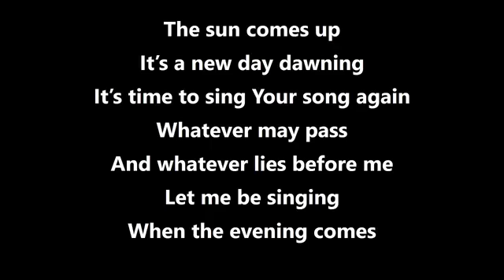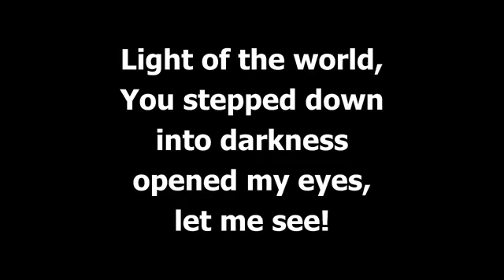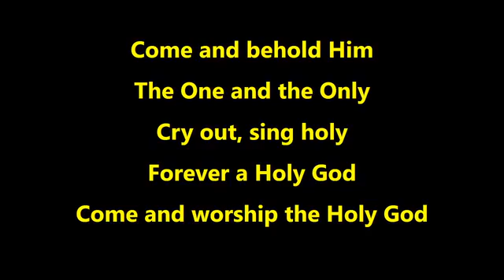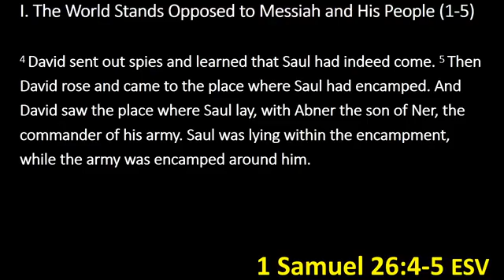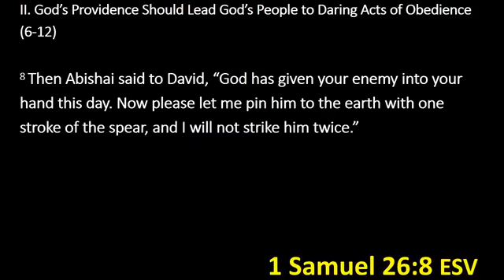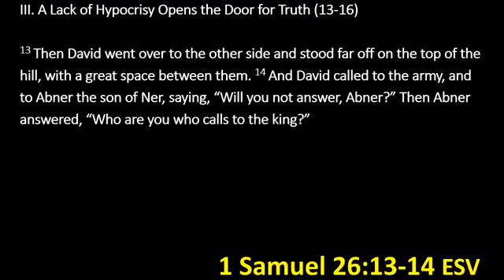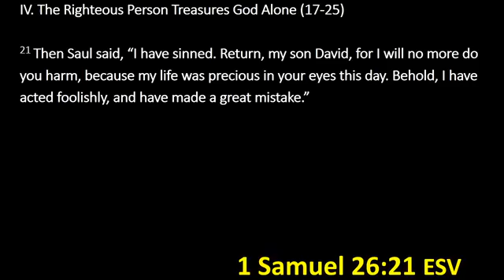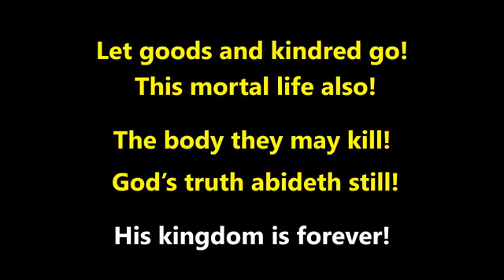1 Samuel 26 - August 2, 2020